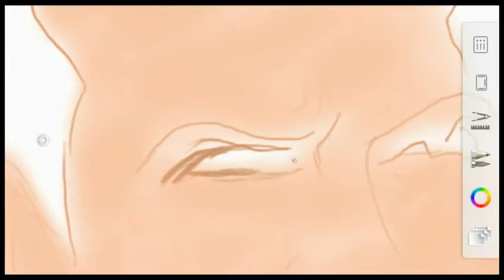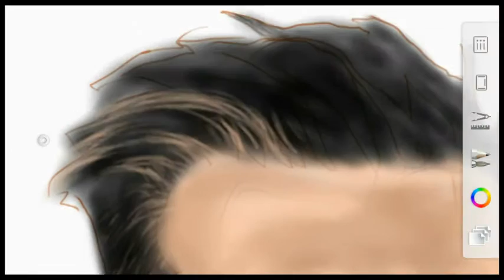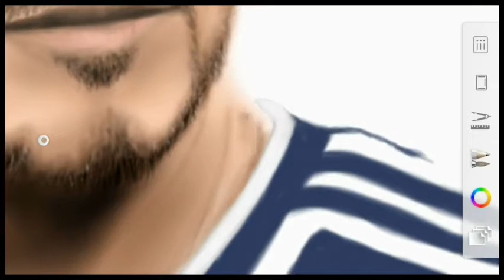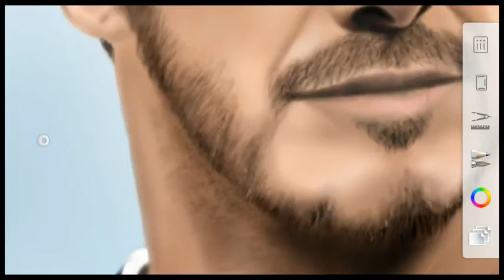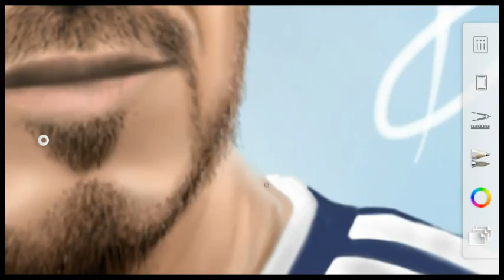Painting of David Beckham